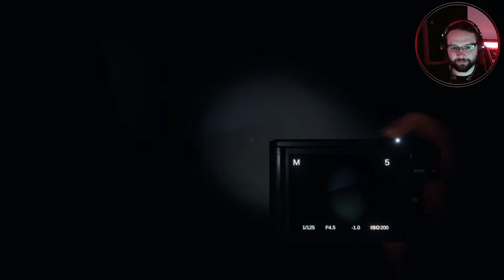Phasmophobia! - Community Game Night! - Too close for comfort - Twitch VoD!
Hardware

Software